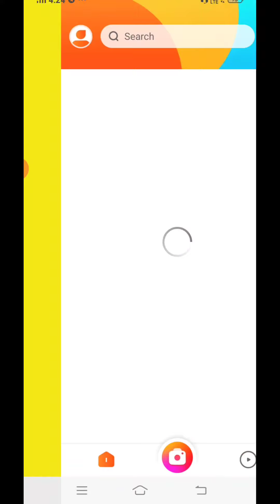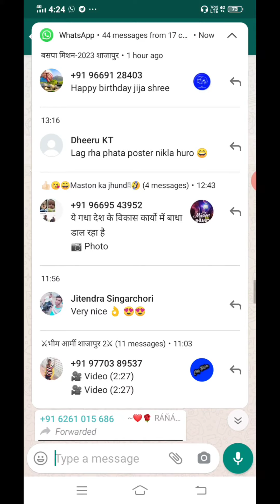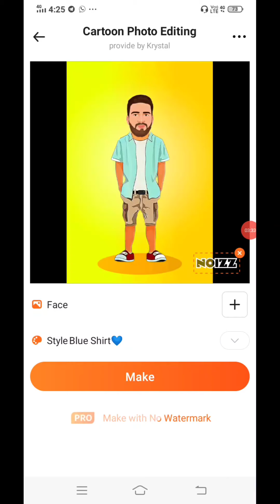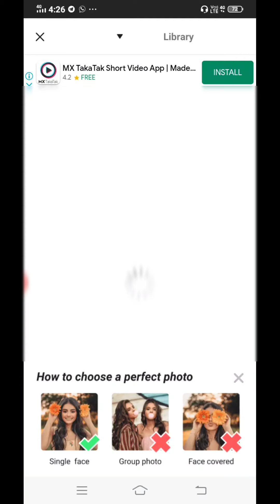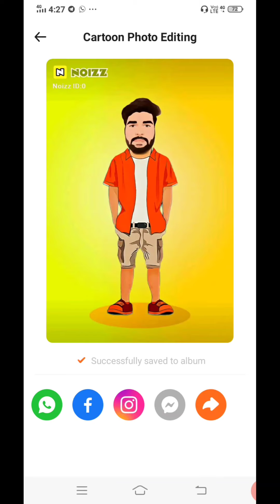tranding photo kaise banaye || cartoon type photo creation || how to create cartoon type photos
MY GEARS -

दोस्तों आज की इस विडियो में आपको बताऊंगा की कैसे आप कार्टून जैसे फोटोज बना सकते है | तो विडियो को लास्ट तक जरूर देखते रहिये |